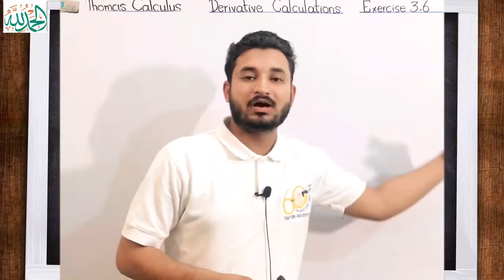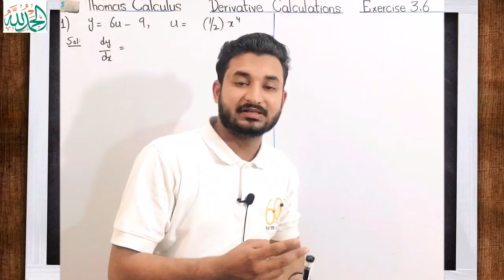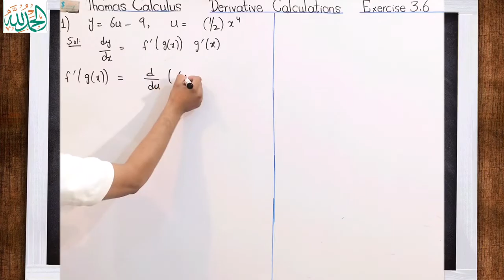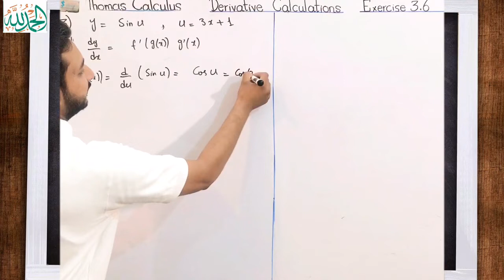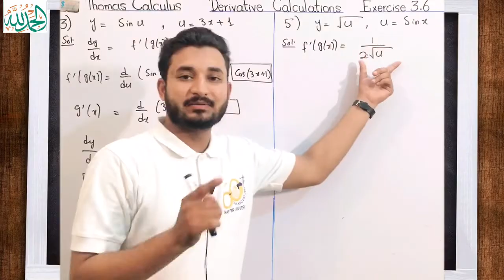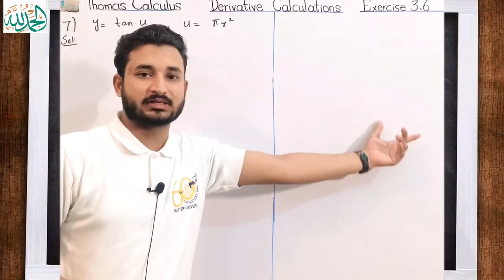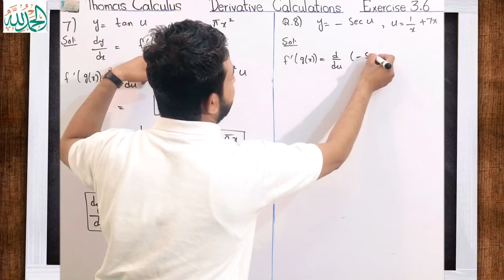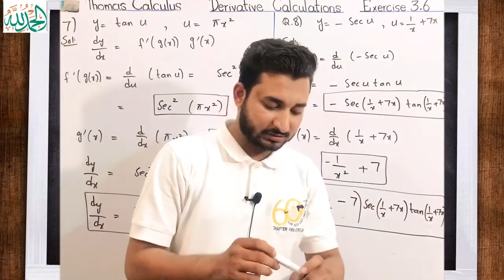Thomas Calculus Exercise 3.6 Question # 1 to 8 solution |Derivative Calculations| MSN Mathematician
Thomas Calculus Exercise 3.6 Question # 1 to 8 solution |Derivative Calculations| MSN Mathematician| 11, 12, 13 and 14 edition|
Topic cover:
1)Thomas calculus exercise 3.6 solution
2) Question 1 to 8 solution
3) Derivative Calculations
4} Important solved problems